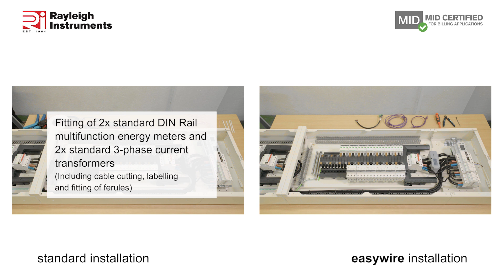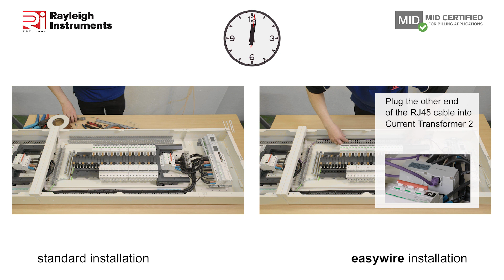Easywire MID Certified DIN Rail Meters and Current Transformers from Rayleigh Instruments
The Rayleigh Instruments easywire® system is a unique patented concept that dramatically reduces the wiring/installation time of multifunction power meters and current transformers.

“ Labour savings of around 90% are achieved when compared to traditional wiring methods ”

These savings are made possible due to the innovative design of both the current transformers and the meters, which allow plug in connectors to be used for both current and voltage input/output. An RJ45 lead is used for connecting between the three phase current transformer and meter, and ‘readymade’ plug in leads are used for the voltage input.

The meters are provided with both input and output voltage connections which allow up to 32 meters to be daisy chained to a common supply voltage via the first meter.

This movie features the Rayleigh Instruments 'split load' DIN Rail multifunction energy meter which allows for the connection of 2 current transformers to one meter saving even more time!

Safer by design...

This system is safer than using traditional current transformers because Easywire transformers incorporate the resistive shunts usually located within the power meter. This means that the secondaries are always loaded, therefore eliminating the possibility of dangerously high voltages developing during open circuit conditions.
Additionally, other fitted components provide redundancy in the unlikely event that the resistor should fail.
This allows the meter to current transformer lead to be disconnected without the need for secondary shorting terminals, again saving money and reducing down time.

All our Easywire three phase current transformers have been designed with hole centres and apertures to fit most standard industrial circuit breakers.